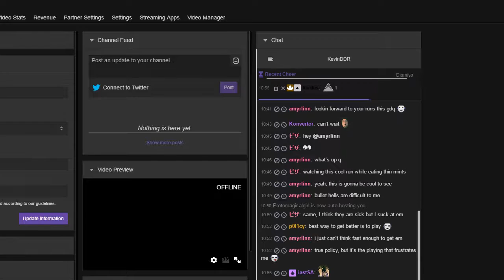Battle Garegga Scoring Demonstration SGDQ 2017 Submission